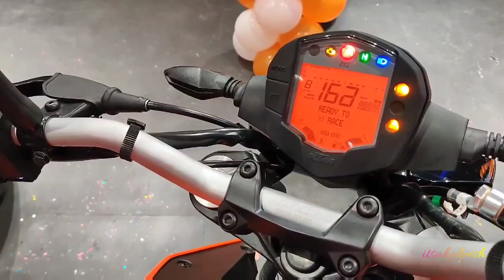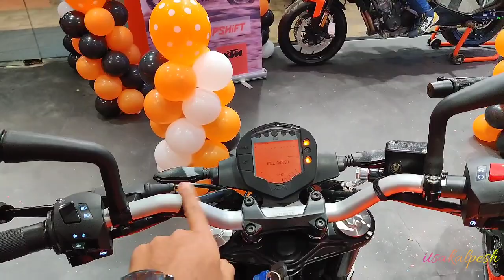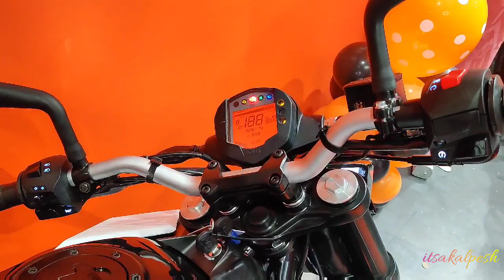Duke 200 vs Duke 250 Comparison, Walkaround,Exhaust| KTM Goregaon Showroom Opening😵🤯😨😱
Duke 200 vs Duke 250 Unidenfied Differences | KTM Goregaon Showroom Opening

Share these video with your Car Enthusiasts Friends

Sennheiser headphones I use